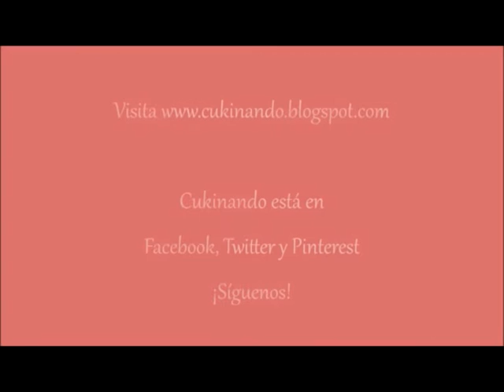Huevos con salmón servidos en su cáscara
Una forma original de presentar un revuelto de huevos con salmón, en su cáscara.